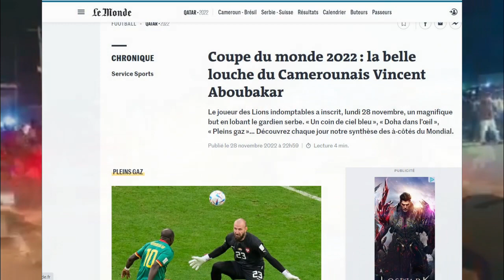Qatar 2022 .Tourbillon de joie au Cameroun. Bresil 0-1 Cameroun